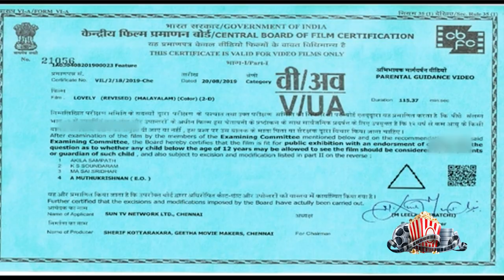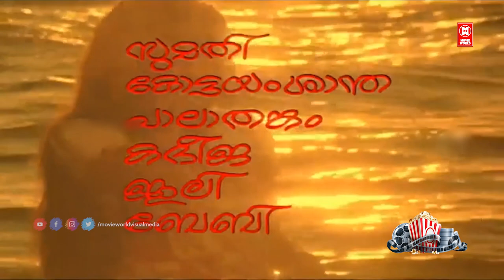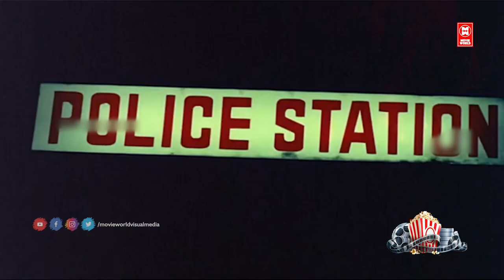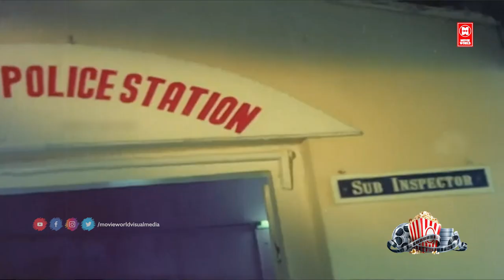ലൗലി | LOVELY Malayalam Full Movie | Sukumaran | M. G. Soman | Lolitha | Malayalam Romantic Movies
Lovely is a 1979 Indian Malayalam film, directed by N. Sankaran Nair and produced by Sherif Kottarakkara. The film stars M. G. Soman, Sukumaran, Sudheer and Lolitha in the lead roles. The film has musical score by M. K. Arjunan.